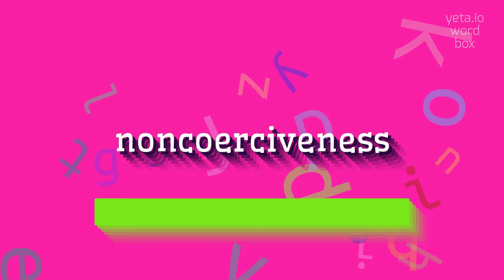NONCOERCIVENESS - HOW TO PRONOUNCE IT?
NONCOERCIVENESS - doing Noncoerciveness correctly in 2023

How to pronounce 'noncoerciveness' correctly?
What is the pronunciation of 'noncoerciveness'?
Can you provide different ways to pronounce 'noncoerciveness'?
How do native speakers pronounce 'noncoerciveness'?
Is the pronunciation of 'noncoerciveness' the same in all dialects of English?
Could you give me a pronunciation guide for 'noncoerciveness'?
Are there any commonly mispronounced sounds in 'noncoerciveness'?
Can you break down the syllables in 'noncoerciveness'?
Is there a specific intonation pattern for 'noncoerciveness'?
Can you provide audio of the correct pronunciation of 'noncoerciveness'?
NONCOERCIVENESS Meaning And Definition:
Noncoerciveness refers to the quality or characteristic of not using force or threat of force to compel someone to do something against their will.
It emphasizes the idea of respecting individual autonomy and promoting voluntary actions.
NONCOERCIVENESS Pronunciation:
To pronounce 'noncoerciveness', say: non-koh-ur-siv-nis.
Use NONCOERCIVENESS In Your Speech:
1. The noncoerciveness of the negotiation process allows for mutually beneficial agreements
2. Noncoerciveness is a core principle in democratic societies
3. The therapist stressed the importance of noncoerciveness in building trust with the client
Please answer in comments for the most popular NONCOERCIVENESS questions:
1. How does noncoerciveness promote autonomy?
2. What are some strategies to promote noncoerciveness in relationships?
3. Is noncoerciveness always possible in social interactions?
4. How does noncoerciveness contribute to peaceful resolution of conflicts?
5. Can noncoerciveness be applied to legal systems?
6. What are the ethical implications of noncoerciveness?
7. How can noncoerciveness be implemented in educational settings?
8. Is noncoerciveness compatible with authoritative leadership?
9. How does noncoerciveness relate to personal freedom?
10. Can noncoerciveness be effective in influencing behavior change?